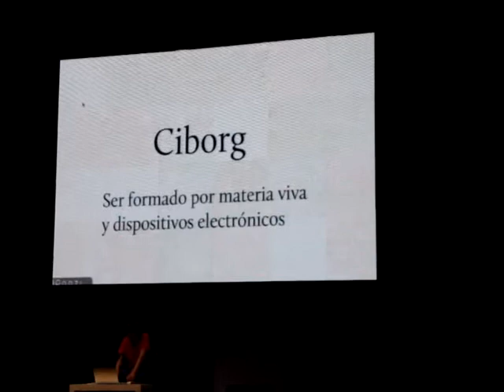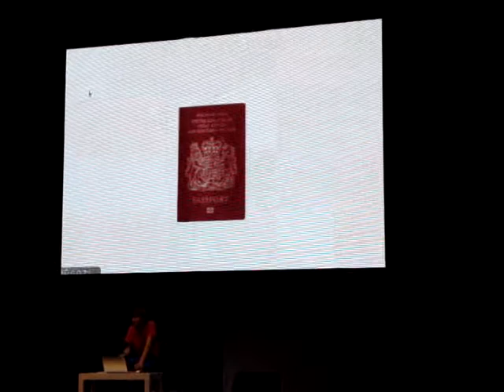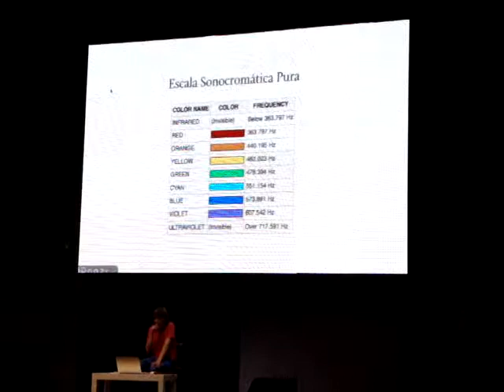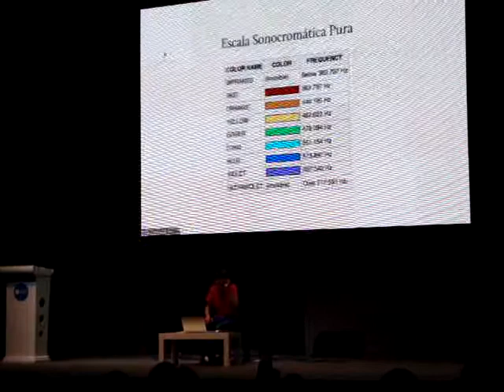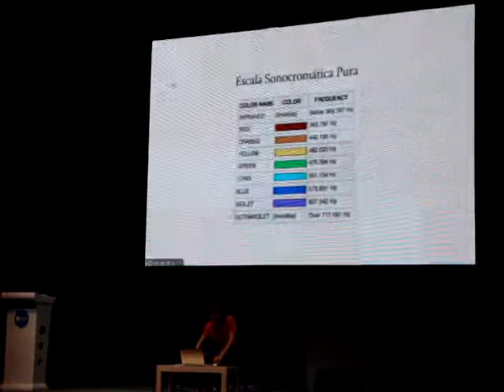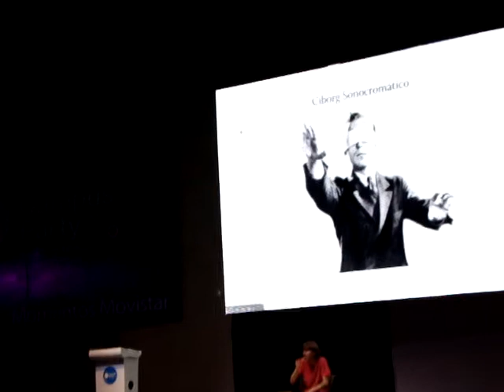Neil Harbisson en Campus Party Mexico 2011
Neil Harbisson es un artista visual y compositor británico, presidente de la Fundación Cyborg. En 2004 se convirtió en la primera persona reconocida como cyborg por un gobierno. Harbisson tiene acromatopsia una condición visual que desde nacimiento le obliga a ver el mundo en blanco y negro. Desde la edad de 20 años lleva instalado un ojo electrónico en la cabeza llamado eyeborg que le permite escuchar los colores. En 2010, fundó la Fundación Cyborg, una organización internacional para ayudar a los seres humanos a convertirse en cyborgs y defender los derechos de los cyborgs.

Presentación de la Fundación Cyborg
Neil Harbisson nos presentó el proceso de creación e implante en la cabeza del eyeborg, un ojo electrónico que le permite escuchar los colores y nos explicó cómo la unión entre un software y un cerebro puede crear nuevos sentidos, en su caso el sonocromatismo. También explicó cómo logró que el gobierno británico lo reconozca oficialmente como un cyborg y cómo ha cambiado su vida desde entonces. Finalmente nos habló de su Fundación Cyborg, una esfuerzo dedicado a ayudar a los humanos a convertirse en cyborgs, a promover el uso de la cibernética y a defender los derechos cyborgs.